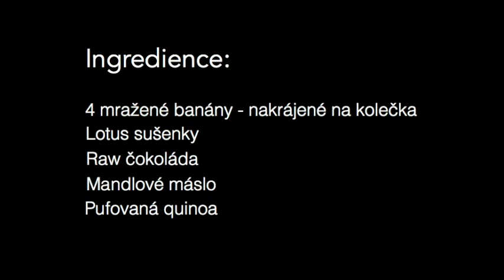Cookie dough zmrzlina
K tomuhle receptu snad ani nemám slov. To prostě vyzkoušejte a zblázní se vám chuťové buňky. :D :D